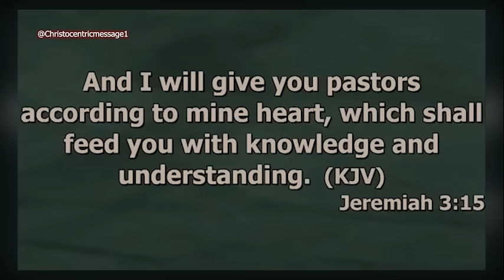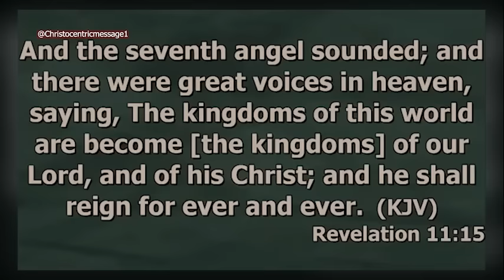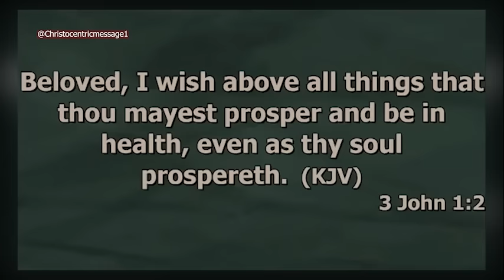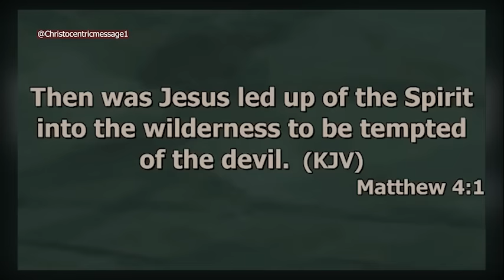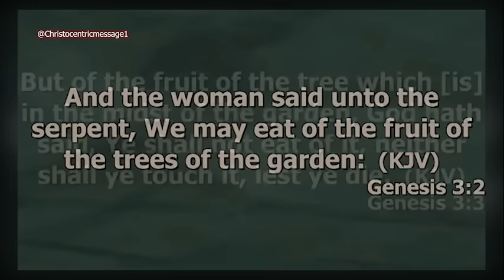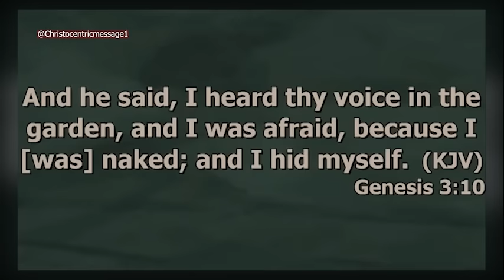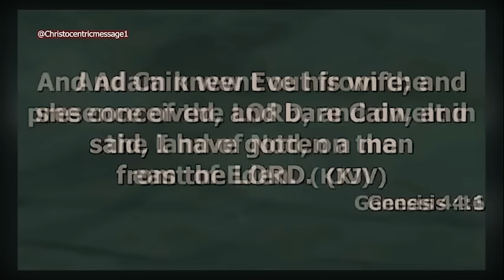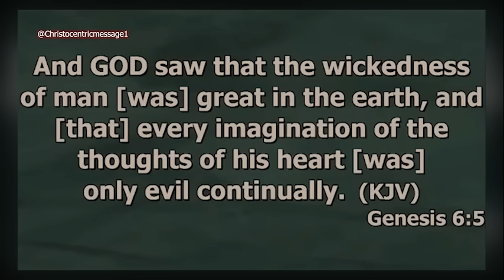HOW TO TEAR DOWN THE STRONGHOLDS OF THE DEVIL - APOWTLE JOSHUA SELMAN